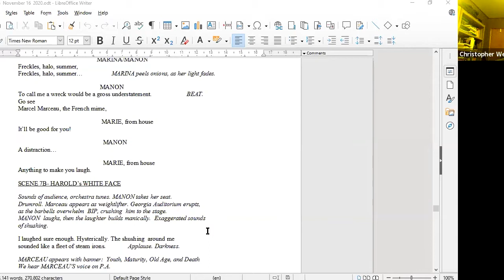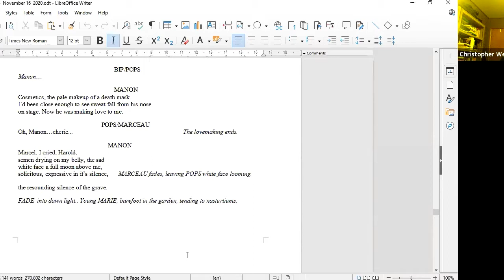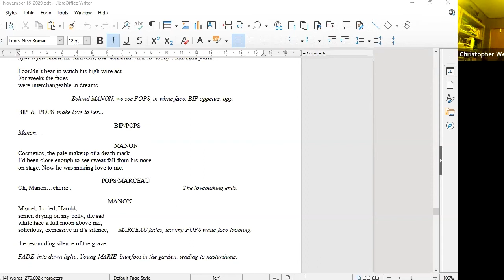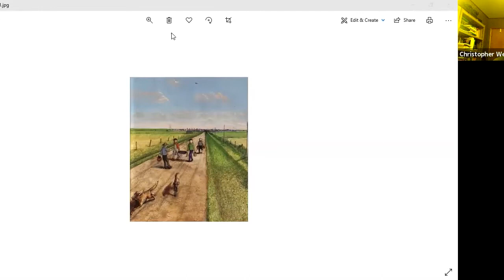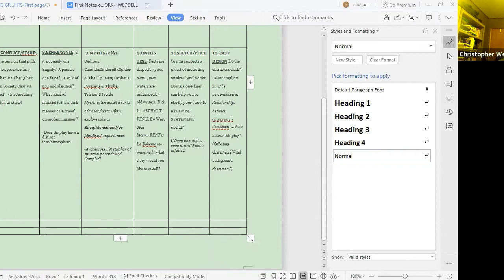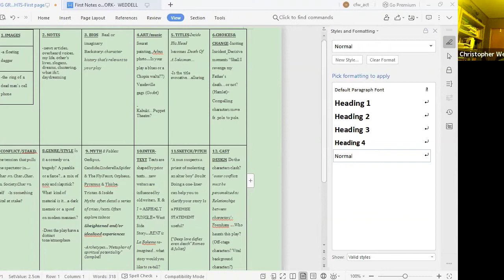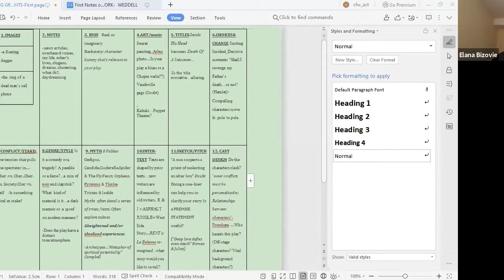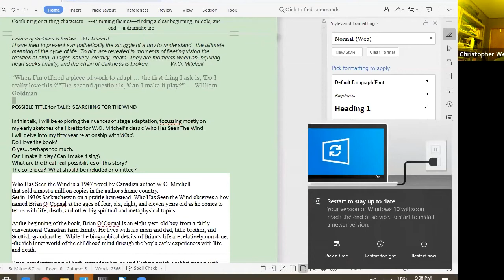March Art Talks RCA at Home Christopher Weddell (May 21, 2021)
A graduate of the Playhouse Acting School, Christopher Weddell has played on stages in Europe and Canada. He is a founding member and past Artistic Associate of Bard on the Beach and has written several plays, including hit versions of Tehanu and Gulliver’s Travels for Kaleidoscope Theatre. Weddell has also written a multi-media adaptation of Gary Geddes’ Falsework which he is directing for The Canadian College of Performing Arts, where he has taught since 2000.

He has received 2 NCRC awards, including Best Current Affairs Program (2017) for The Charles Campbell Story and the Edmund Kean Award from Bard on The Beach for Lifetime Achievement. In 2007, he was invited by The Shakespeare Theatre Association of America  to lecture in Lennox , Massachusetts and as founder/owner of Shakescenes, he teaches acting workshops across the country.

In this talk, Weddell will be exploring the nuances of stage adaptation, focusing mostly on his early sketches of a libretto for W.O. Mitchell’s classic Who Has Seen the Wind.